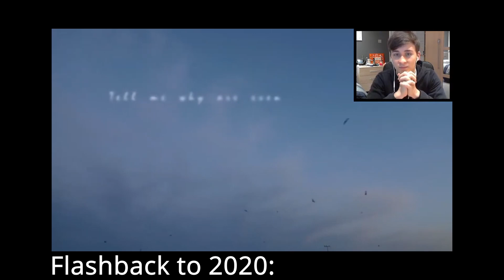Qami Qami Reaction // Armenia 🇦🇲 JESC 2021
Malena has released her song for Junior Eurovision 2021 and YES!
Malena will be singing Qami Qami (Wind Wind) in Eurovision 2021!
What do you think of her song?
Let me know on the comments!
Countries, artists and songs in JESC 2021:
🇦🇱 Albania - Stand by You - Anna Gjbrea
🇦🇲 Armenia - Qami Qami - Malena
🇦🇿 Azerbaijan - One of those days - Sona Azizova
🇧🇬 Bulgaria - Voice of Love - Denislava and Martin
🇫🇷 France - Tic Tac - Enzo
🇬🇪 Georgia - Let's count the smiles - Nikoloz Kajaia
🇩🇪 Germany - Imagine Us - Pauline
🇮🇪 Ireland - Saor - Maiú Levi Lawlor
🇮🇹 Italy - Specchio - Elisabetta Lizza
🇰🇿 Kazakhstan - Fairy World - Beknur and Alinur
🇲🇹 Malta - My Home - Ike & Kaja
🇳🇱 Netherlands - Mata Sugu Aō Ne - Ayana
🇲🇰 North Macedonia - Green Force - Dajte muzika
🇵🇱 Poland - Someone - Sara James
🇵🇹 Portugal – O Rapaz - Simão Oliveira
🇷🇺 Russia - Mon Ami - Tanya
🇷🇸 Serbia - Children's Eyes - Jovana & Dunja
🇪🇸 Spain - Reír - Levi Díaz
🇺🇦 Ukraine - Важіль - Ellen Usenko